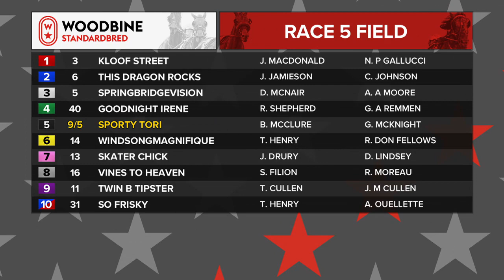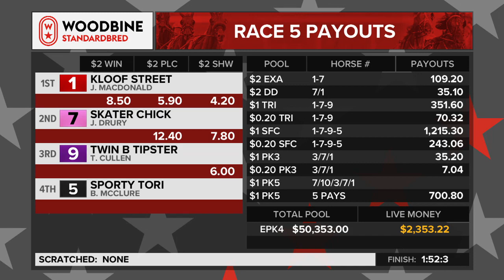Woodbine, Mohawk Park, December 11, 2020 Race 5